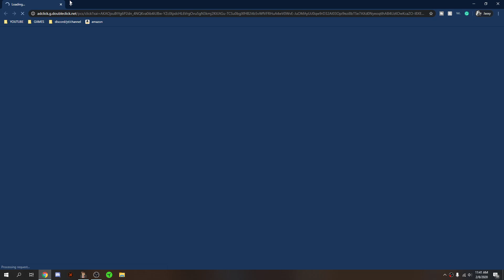Krunker.io REVOLVER IS INSANE! - krunker revolver gameplay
Hey guys its jaxxy if your new to this channel I make fun krunker.io videos and other cool games.